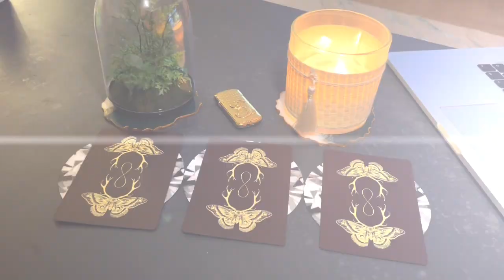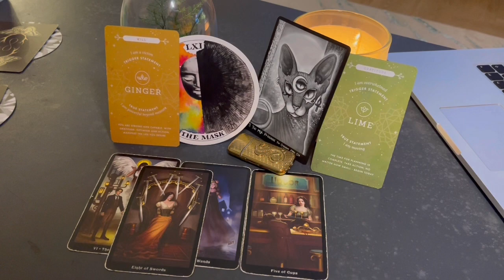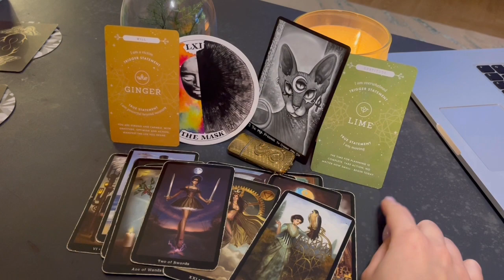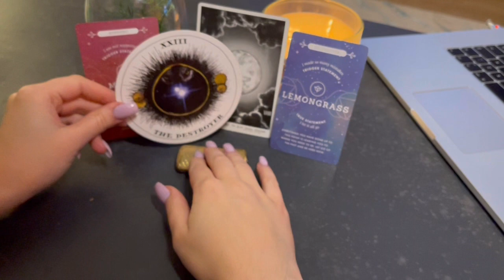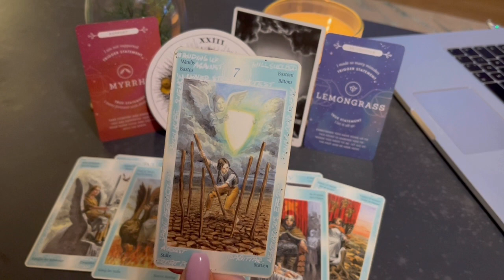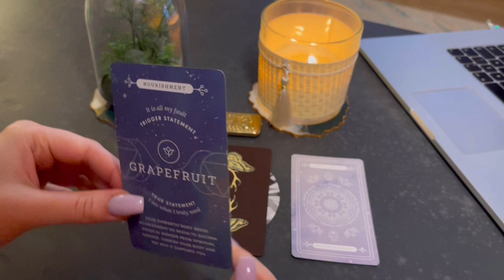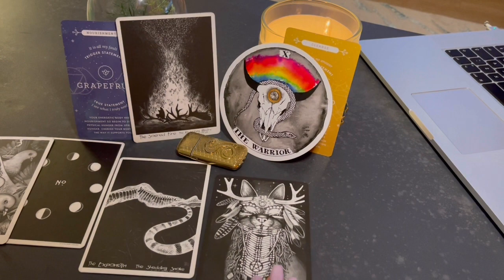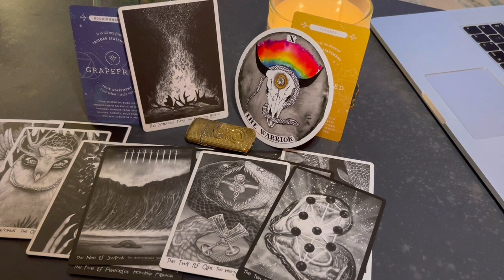🌹 Pick A Card - 𝟕-𝟏𝟎 𝐃𝐚𝐲𝐬 𝐅𝐫𝐨𝐦 𝐍𝐨𝐰